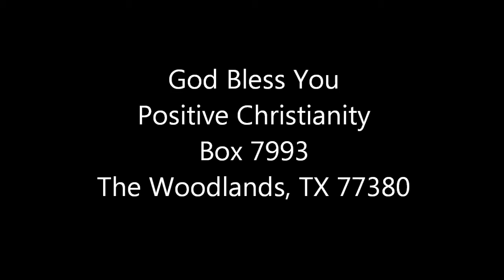Opportunity and Personal Responsibility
Thursday, July 21, 2011 Christopher Ian Chenoweth